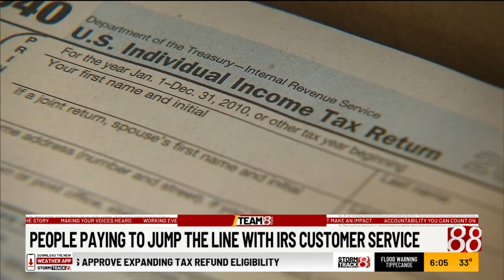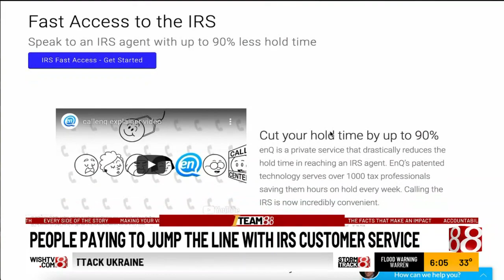People paying to jump the line with IRS customer service